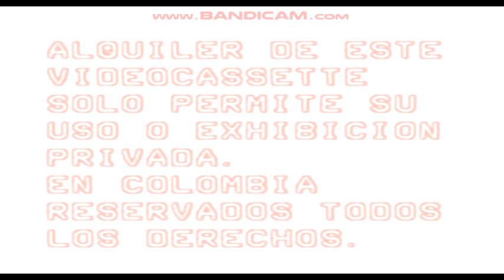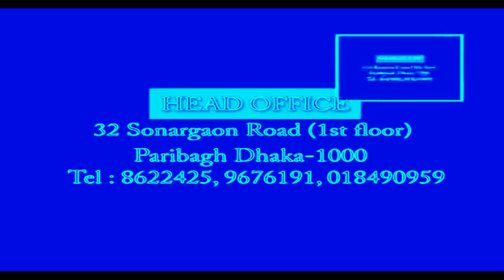Logo Rip-offs With effects(Ultra Edition)(For Realz) 6 (Read Description)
Description
The reason why the USA Key Video is here because the Greek Key Video doesn't have an exact date on the CLG WIKI(Just says 1980's) which makes it possible that the Greek Key Video came earlier. There, that's why. so The Greek Key Video Logo came here first.